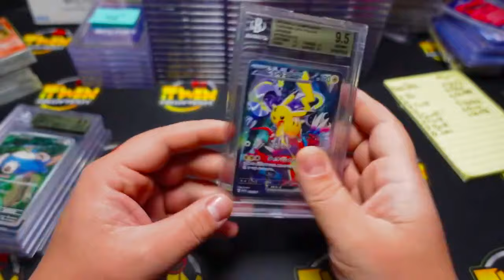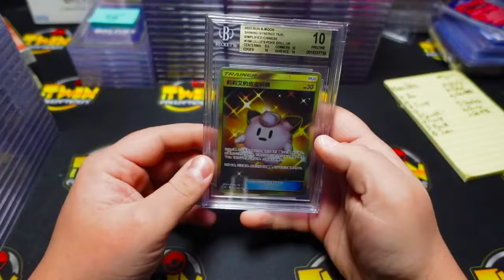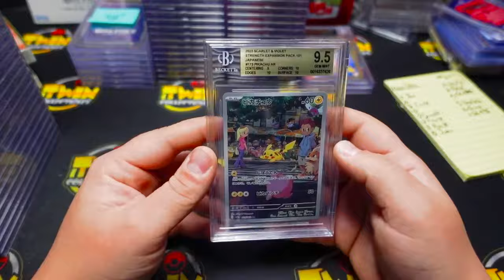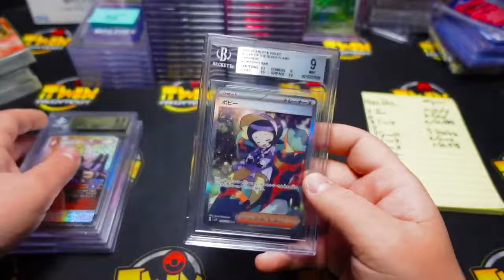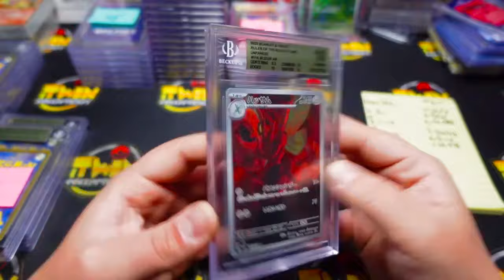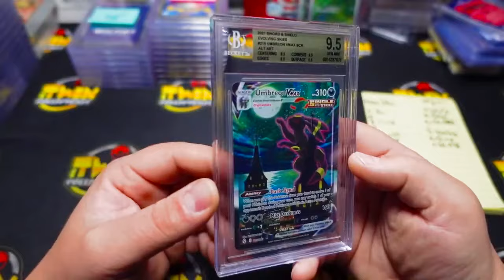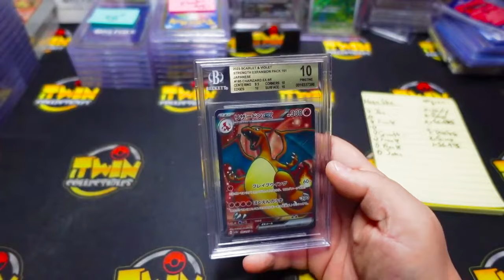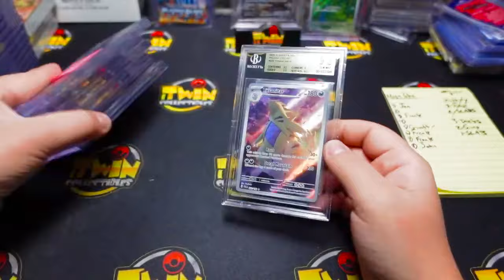Is BGS The BEST Option For Grading Right NOW?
In today's video, we received back a large number of cards from BGS. Enjoy!

My eBay store

🔗 Links

tbd

Live pack openings Monday, Wednesday, Thursday & Friday @ 4:30pm, & Saturday 12:00pm.